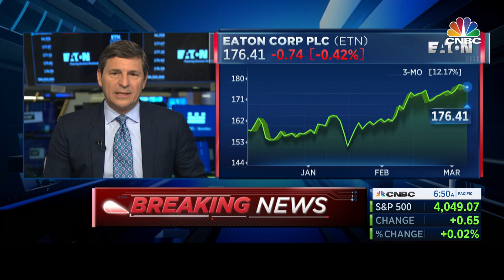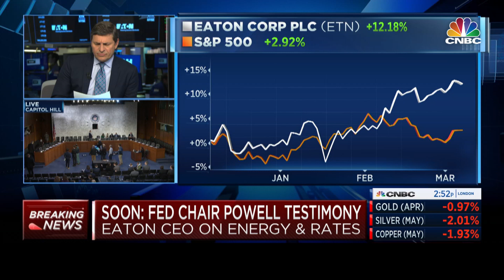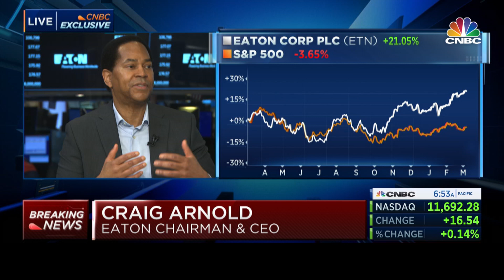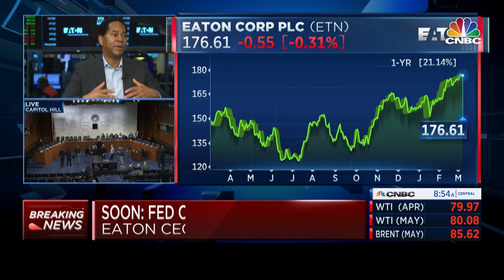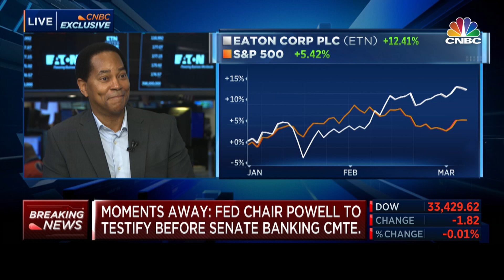CNBC Squawk on the Street Eaton Craig Arnold